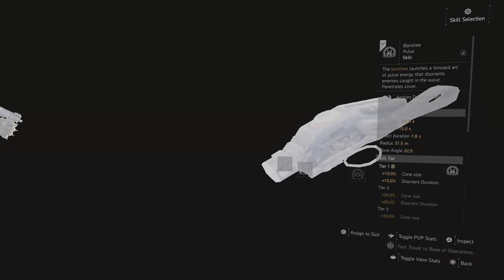Liberty Island LADY DEATH Striker TANK Build - The Division 2